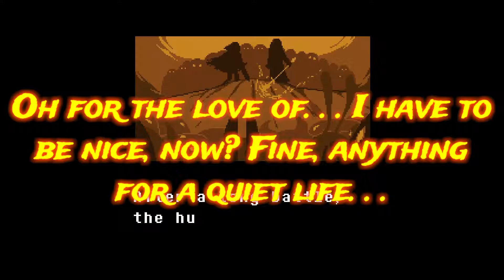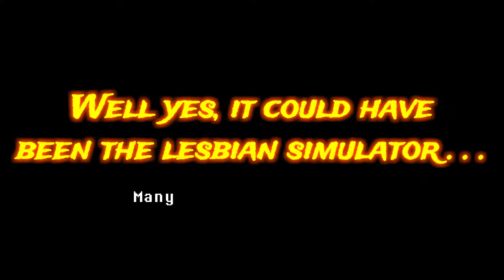Giving Voice To The Voiceless! | AutomaTitan Announcement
It's time for a special announcement! Please welcome the newest member of the AutomaTitan posse, as Subtitle Guy evolves, Pokemon-style, into VOICEOVER GUY!